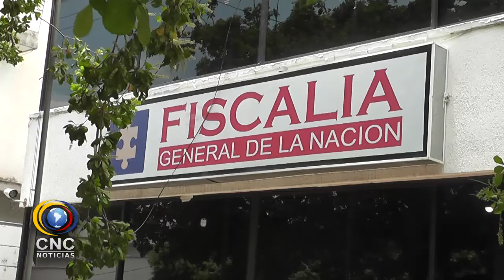CAPTURAN A PRESUNTO ASESINO DE JORNALERO